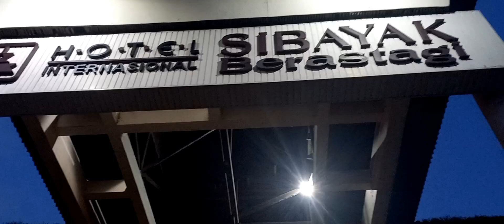KATANYA GAK SEDINGIN DULU TERNYATA